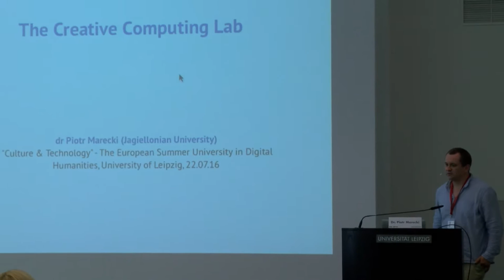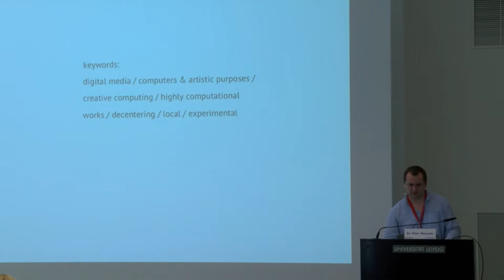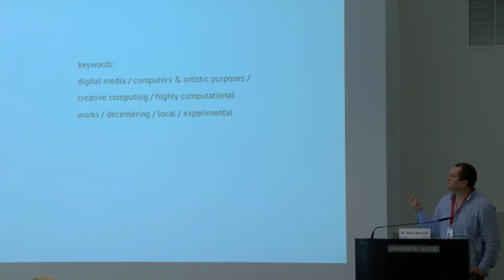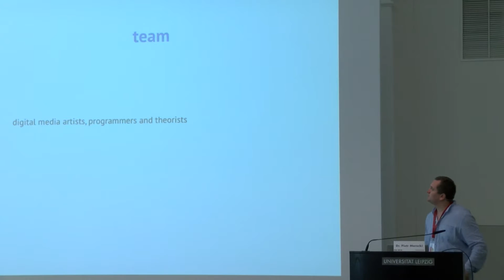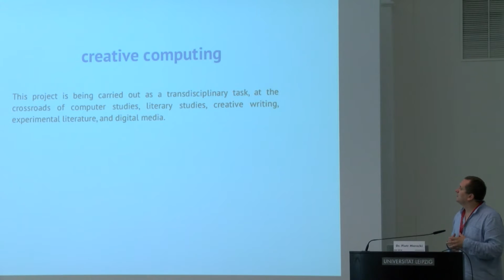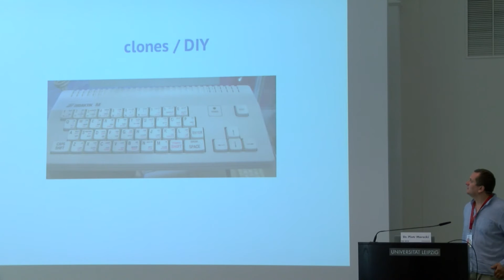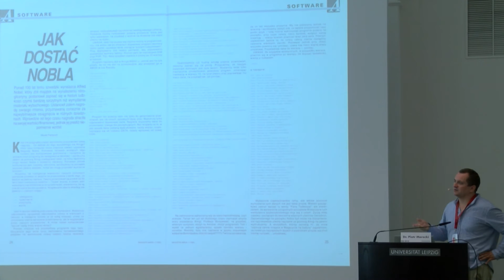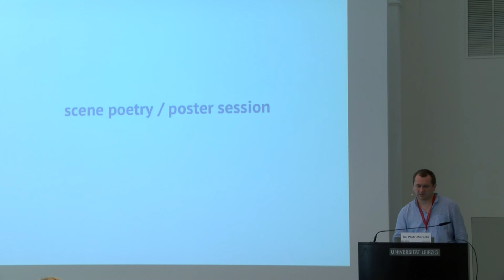The Creative Computing Lab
ESU in Digital Humanities 2016
19th to 29th July 2016